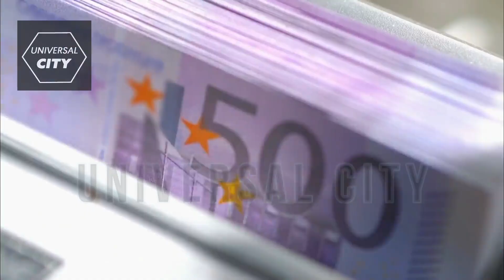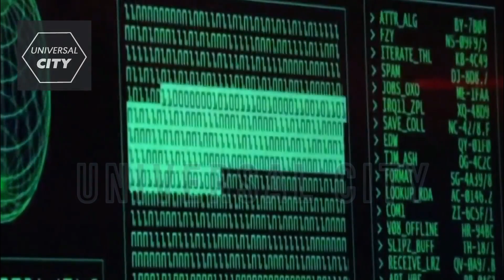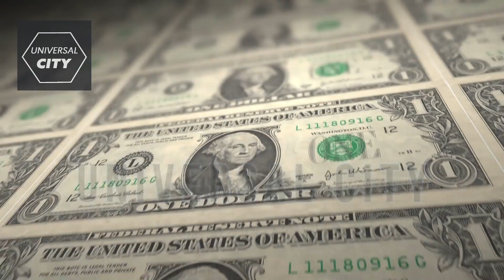El Misterioso Plan de Rusia en México que Debes Conocer ¿La Amenaza Silenciosa que Nadie Vio Venir?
México, ¿brazo de Rusia para desestabilizar a América Latina?
El exembajador de EEUU aseguró que "el número de diplomáticos rusos en México no tienen sentido si estuviesen haciendo labores tradicionales de una embajada"

Rusia estaría buscando la "desestabilización de la democracia occidental" a través de su operación de espionaje en marcha desde México, advirtió Mary Anastasia O'Grady, editorialista del diario The Wall Street Journal.

De acuerdo con un artículo en esa publicación, Nikolai Patrushev, secretario del Consejo de Seguridad del Kremlin, quien visitó Cuba semanas atrás, encabezaría "una oscura red de espionaje que intenta socavar los intereses de Estados Unidos" con la intención de apoyar la imagen del mandatario ruso en momentos en que su autoridad se vio debilitada por la sublevación del Grupo Wagner, reseña Diario de Cuba.

Epic Cinematic | Empires by Alex-Productions |

 • Cinematic Epic Music by Alex-Producti...

Esta será la mejor comunidad del mundo!